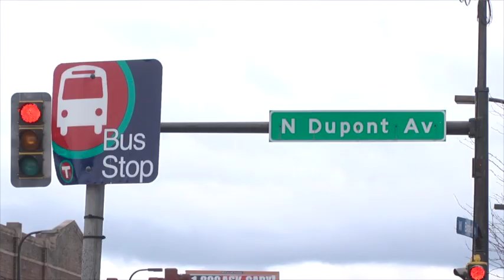Video: SWLRT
Transit riders in North Minneapolis held a panel discussion with members of the Met Council to inequity issues in transit service and suggest ways to make the proposed SWLRT useful to North Minneapolis riders. The event, organized by NOC, aimed to ensure that women, people of color, and North Minneapolis transit riders have a voice in the transit system.  Issues raised at the panel include fares, safety issues like street lights and video surveillance cameras, trashcans convenient to bus stops, and heated shelters. The discussion led to the creation of an advisory panel in which transit riders in Minneapolis have a seat at the table when it comes to decision making for the future of transit in Minneapolis.